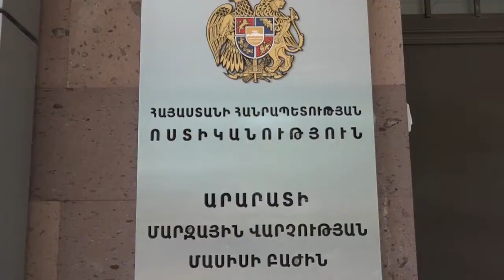Ամուսինը դանակահարել է համագյուղացուն, կինն էլ քարերով եւ օղու կոտրած շշով հարվածել